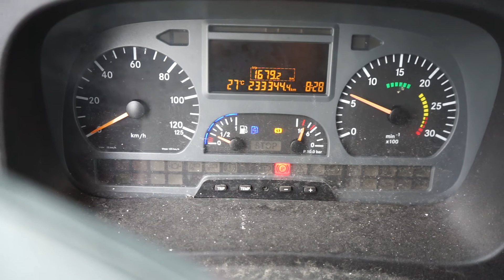#10197: 2008 Mercedes Atego 816 4x2 Skapbil med lift. - NOK 65,000